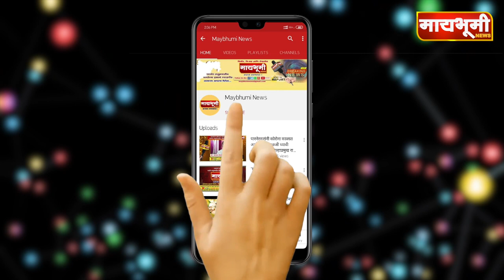पारनेर । एकात्मिक बाल विकास सेवा योजना कार्यालयासमोर निदर्शने